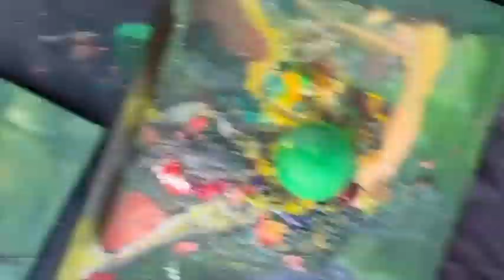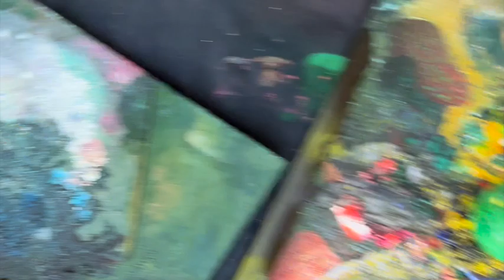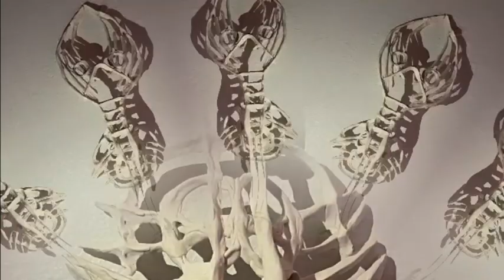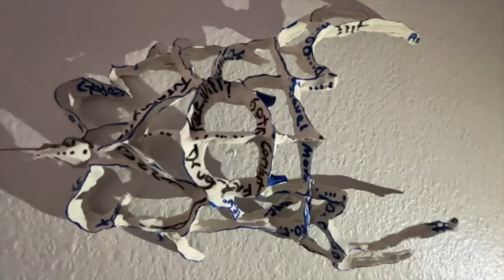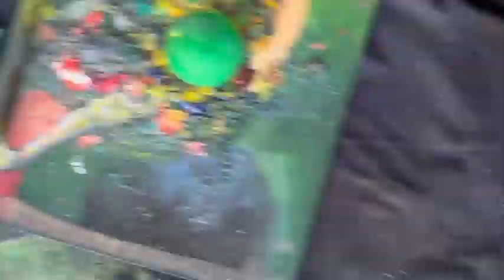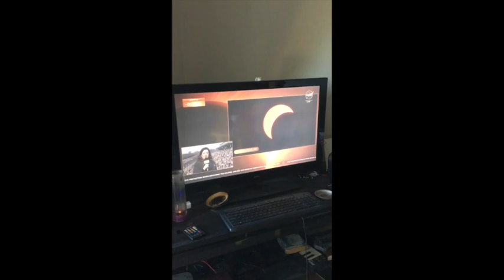SÆPIENA Presents- Digital Graffiti/ Ecliptic Music Video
New Music in celebration of one of earths most impressive wonders todays American Total Solar Eclipse!! named 'ECLIPTIC'